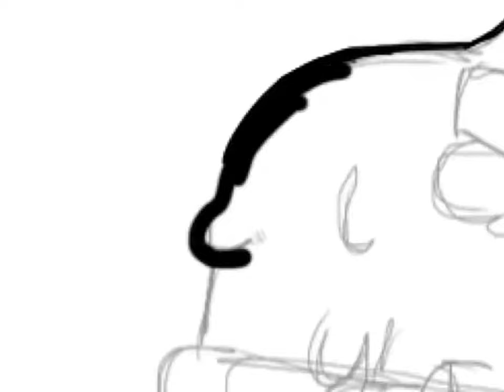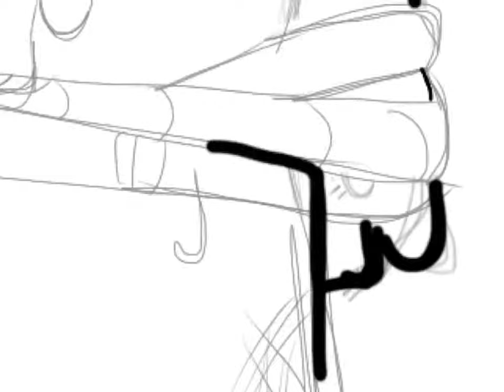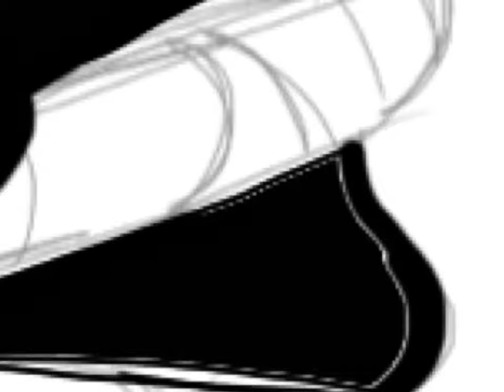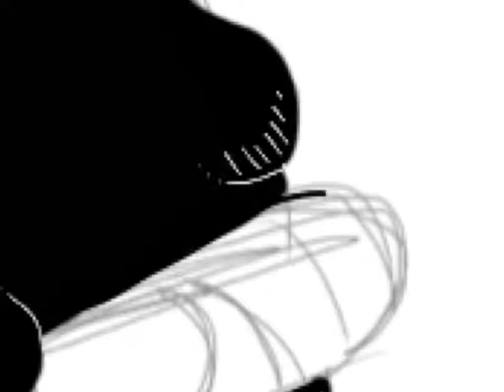BATIM SpeedPaint Part 1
Bendy from Bendy and the Ink Machine
Part 1 the "Inking Process" XD